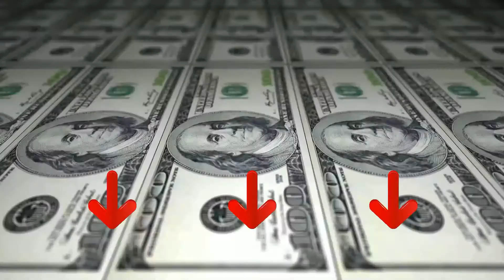➤ Il meglio 3 Macchine Da Caffè In Cialde 2023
Il vincitore della qualità è l' De Longhi E C 685.

è la Macchina del Caffè Espresso Manuale per caffè e cappuccino. DEDICA è interamente in metallo lucido con finiture in acciaio inox, compatta nelle dimensioni, solo 15 cm di larghezza
grazie al cappuccinatore regolabile puoi schiumare facilmente il latte per un cappuccino ottimale o aggiungere vapore per un ottimo latte macchiato.
dopo 9 minuti di inutilizzo si spegne automaticamente risparmiando energia; Riscaldamento rapido in soli 40 secondi. Funzione di Standby.
grazie alla Funzione Flow Stop per personalizzare la lunghezza del proprio caffè e Thermoblock per mantenere sempre l’acqua alla temperatura ottimale per l’erogazione del caffè.
pannello comandi facile e intuitivo dotato di 3 funzioni al semplice tocco di un tasto. serbatoio d’acqua da 1L trasparente ed estraibile per agevolare il riempimento e la pulizia.

L'alternativa è il De Longhi Vintage Ecov 311.

MACCHINA DEL CAFFE’ ESPRESSO MANUALE ICONA VINTAGE dalla finitura beige con dettagli cromati e caldaia in acciaio inox per una lunga durata; Unisce tradizione italiana nel caffè espresso e la semplicità di utilizzo.
puoi miscelare manualmente vapore e latte per creare la densità ottimale della schiuma per la tua bevanda al latte preferita; regola il vapore e prepara una schiuma ricca e cremosa
dopo 9 minuti di inutilizzo si spegne automaticamente risparmiando energia
La macchina del caffè espresso De’Longhi è dotata di un porta filtro solido e robusto, con dispositivo crema per preparare deliziosi caffè sia con caffè macinato che in cialde; Compatibile con le cialde E S E
con una sola manopola si accede a tutte le funzioni: accendere/spegnere, preparare espresso o cappuccino; FACILE DA PULIRE.
Il vincitore del premio è l' Ariete 1301.

denso e cremoso; gusta un caffè preparato con la praticità delle cialde ese biodegradabili.
il caffè in cialda ese è ricco di gusto e profumo come quello appena macinato perché la confezione sigillata mantiene al suo interno aroma e fragranza.
la cialda ese ha ottimi vantaggi, fra i quali la freschezza, la reperibilità, la praticità d'uso, la pulizia e la riciclabilità.
se non vuoi rinunciare al caffè macinato fresco, utilizza il cassetto addizionale per caffè in polvere e il tuo espresso è pronto in pochi istanti.
i residui di caffè sono ricchi di azoto, magnesio, potassio, minerali fondamentali per il benessere delle piante; spargi i resti del caffè in cialda sui fiori e sulle piante.
il serbatoio acqua è rimovibile per un facile riempimento; la macchina si spegne dopo 30 minuti di inattività.